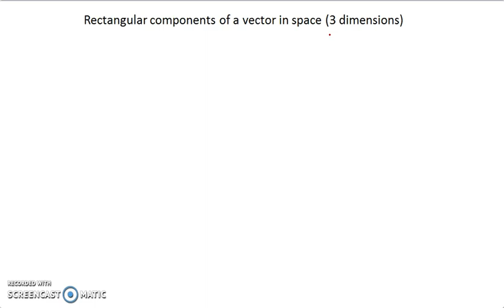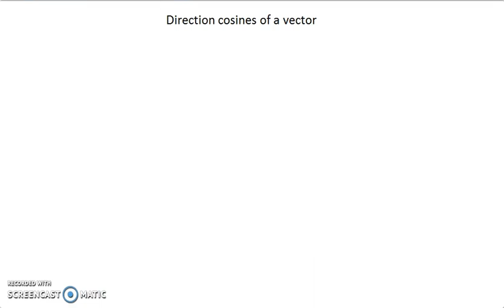12 Resolution in 3D Chandan Goyal 10+1 Physics